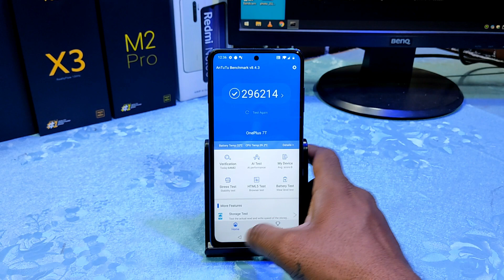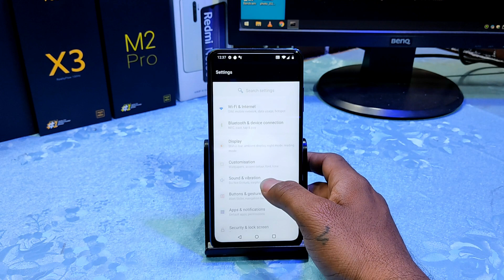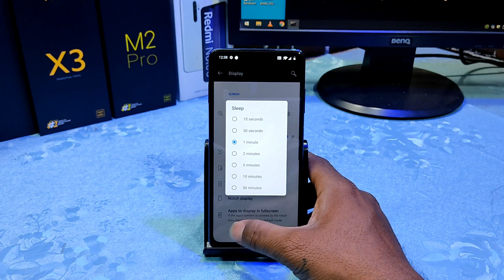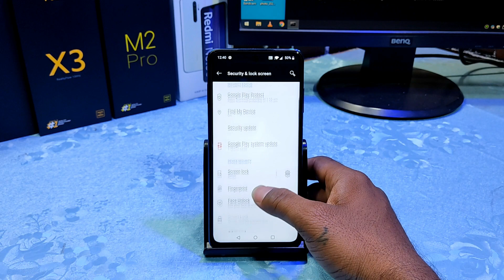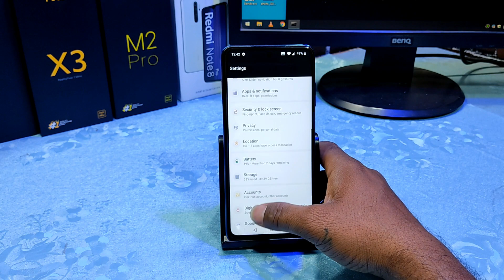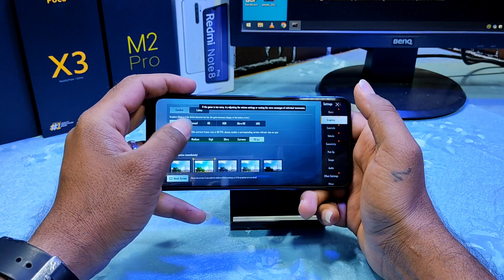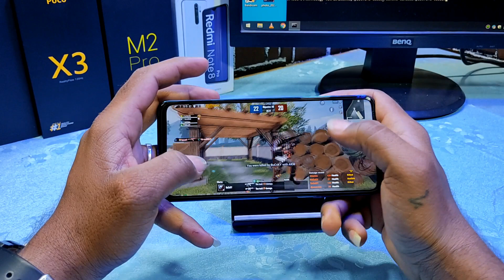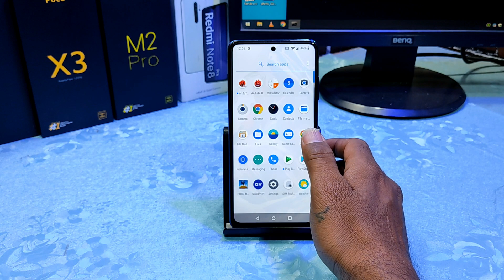OxygenOS Surya NeverSettle 10.3.8 Android 10 for POCO X3 🔥 Stable OS 🔥 Best Gaming ROM 🔥🔥🔥🔥🔥🔥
@Technology vikram

Hi Friends

How to Install OxygenOS 10.3.8 Android 10 on POCO X3 🔥 No Bootloop 🔥 Safe Method 🔥 Meet the New UI 🔥

OOS 10.3.8 | Android 10.
Released: 03/02/'21

Flashing Instructions:
• Flash MIUI 12
• Wipe data cache dalvik
• Flash OOS_POCO_X3_10.3.8_Base_OOFGang.zip
• Flash OOS_POCO_X3_10.3.8_System_OOFGang.zip
• Reboot

Notes:
• Make sure you are decrypted, If encrypted Format data required
• Don't change kernel else landscape rekt
• Only 60hz and 90hz Supported
• NFC not working
Official Way to Install OrangeFox Recovery & Root on POCO X3 | No Data Wipe | MIUI 12.0.9.0 | 2021 |

MIUI 12 to Havoc OS or Any Other Custom ROM Installation Guide on POCO X3 🔥 Official Method 🔥 2021 🔥

New MIUI 12.0.9.0 INDIA Stable OTA Update on POCO X3 | What's New | How to Install | Android 11?

Easy Way to Install Custom ROM on POCO X3 (Pixel Experience OS Step by Step Installation Tutorial)

Easy Way to Install TWRP Recovery & Root on POCO X3 (Surya) | No Data Wipe | MIUI 12.0.8.0 | 2021 |

How to Unlock Bootloader of POCO X3 or Any Redmi or POCO devices (Official Method) 2021